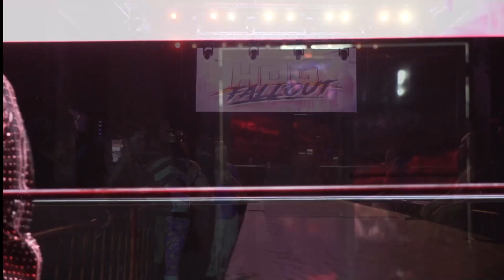J Boujii vs Michael Fain vs Burgundy vs Raheem Royal vs Daaron Richardson vs Sonny Kiss HOG Fallout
Another @HOGwrestling 6-Way Scramble featuring numerous talent from the independent scene and HOG roster. Fromer AEW Star Sonny Kiss as well, makes her debut.

Sonny Kiss was quickly welcomed to HOG by none other than J Boujii. Boujii and Kiss had a face-off that went viral on Twitter. Tune and watch this high paced scramble!